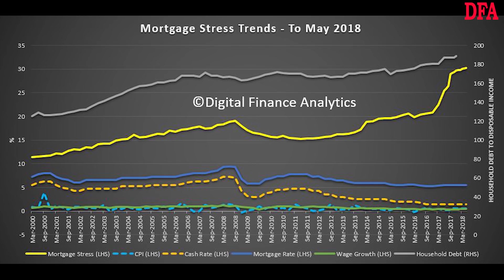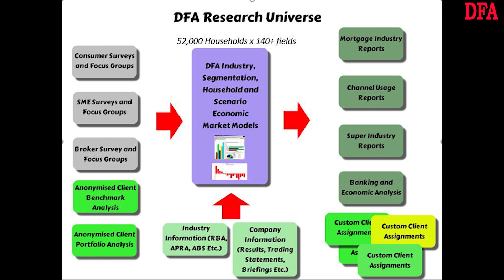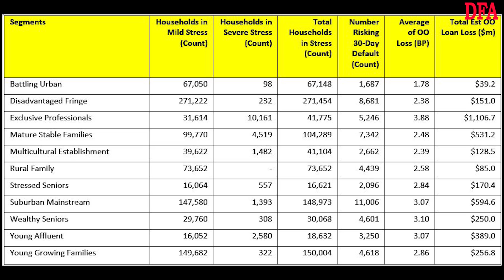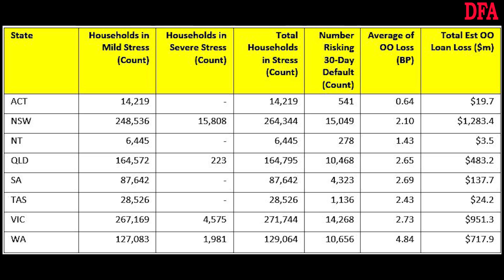Mortgage Stress On The Rise Again (May 2018)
We discuss the latest mortgage stress trends